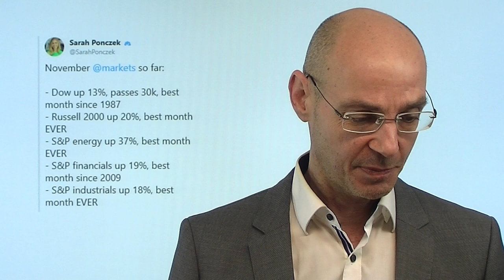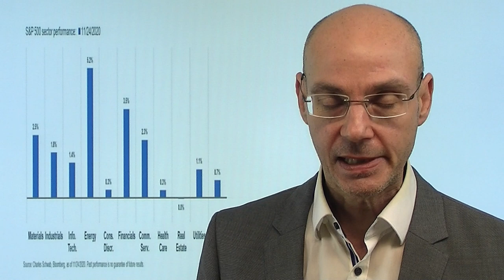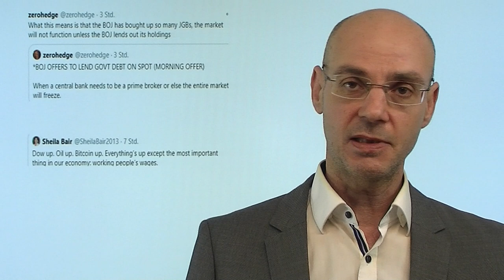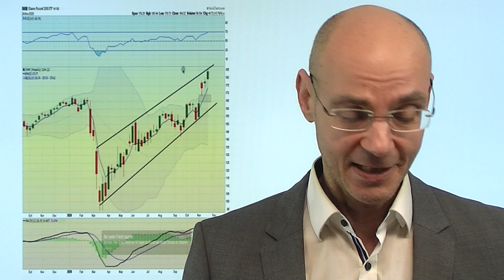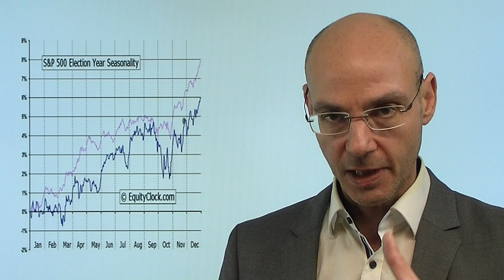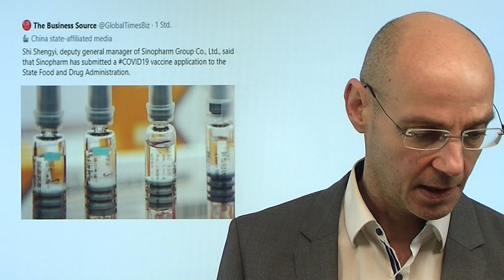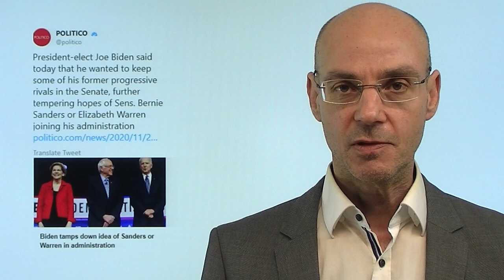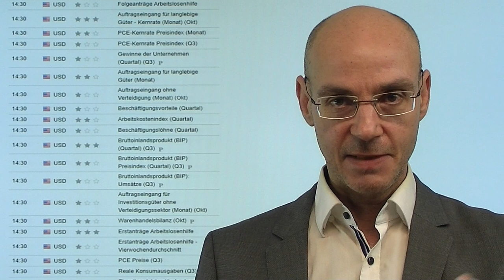Alle sitzen im selben Boot! Videoausblick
Die Aktienmärkte auch gestern mit einem weiteren Anstieg - die Euphorie und die Rally scheinen kein Ende zu nehmen. Das Problem aber ist: alle sitzen auf der selben Seite des Bootes (vor allem in den Aktien, die zu den Corona-Verlierern gehört hatten) - und wenn plötzlich ein unerwartetes Hindernis auftaucht, dann bekommt das Boot Schlagseite und kentert. Nach dem morgigen Thanksgiving (Freitag ist halber Feiertag in den USA) werden Fonds und Pensionskassen ihre Aktien-Bestände reduzieren müssen - und das wird dann ein Gegegnwind für die Aktienmärkte. Der Dow Jones mit dem besten Monat seit dem Jahr 1987, der Russell 2000 mit dem besten Monat aller Zeiten - das Chance-Risiko-Verhältnis wird nun immer ungünstiger..